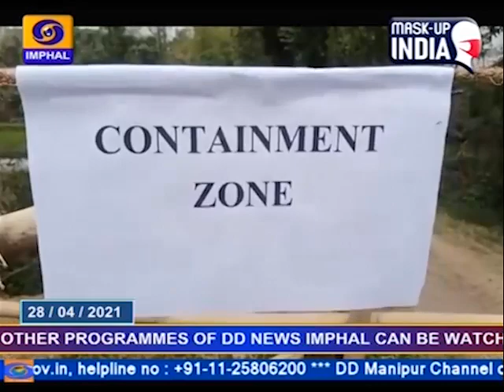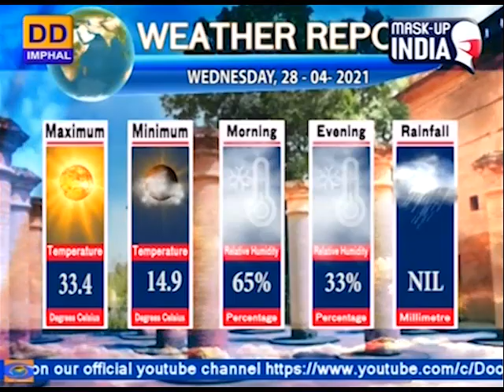DDNEWS IMPHAL | MANIPURI PAO | 28 I APRIL | 2021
DDNEWS IMPHAL | MANIPURI PAO  | 28 IAPRIL  |  2021